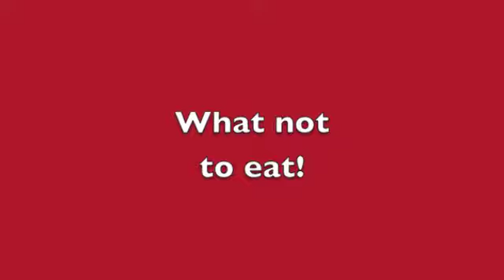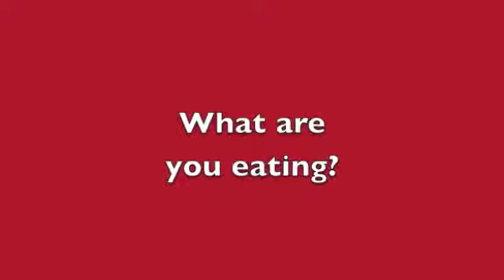Cloverleaf High School Blood Drive 2010